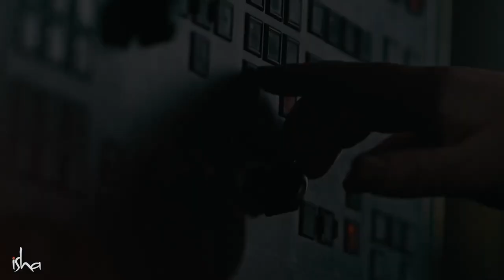Где вы потеряли ваше счастье?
Сколько мгновений счастья вы испытывали за последние 24 часа? А когда вам было 5 лет? Казалось бы, мы должны стать счастливей, но почему- то этого не происходит. Мы окружили себя комфортом и имеем доступ к тому, о чем и не могли мечтать предыдущие поколения. И все же, мы по прежнему находимся в этом бесконечном поиске счастья.

Садхгуру предлагает простую, но действенную Садхану для укрепления жизнестойкости, достижения внутреннего баланса, здоровья и благополучия